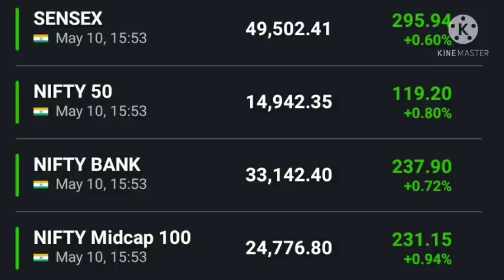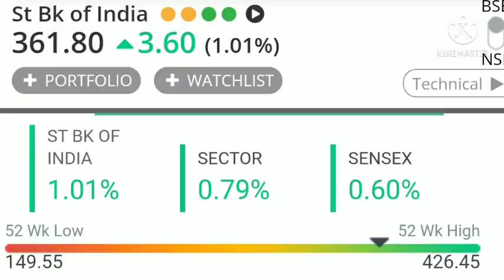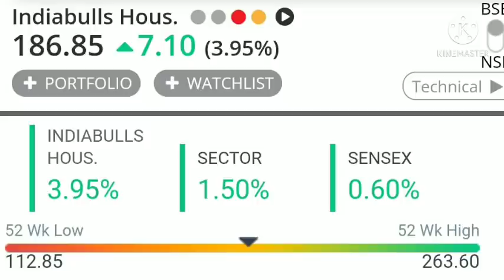Sanjiv bhasin top picks calls today , SBI Bank share latest news , SBI Bank , indiabulls share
SBI Bank share latest news today , Indiabulls share latest news today , SBI Bank share news today